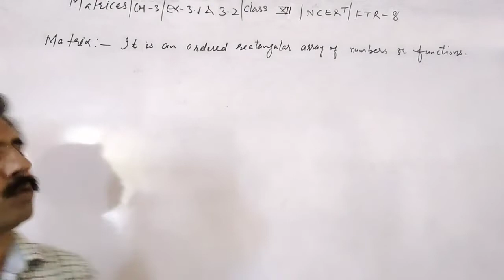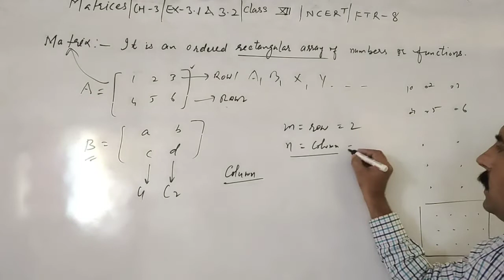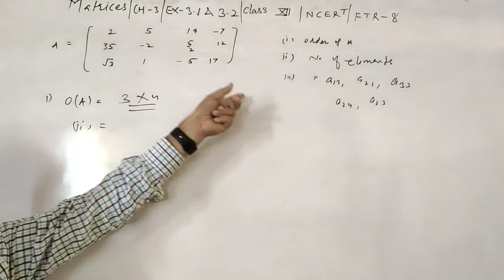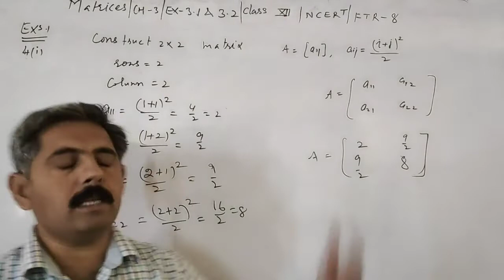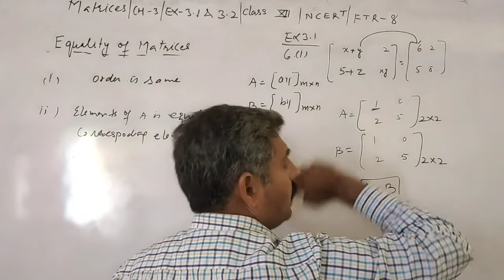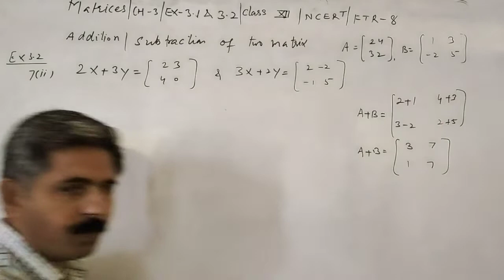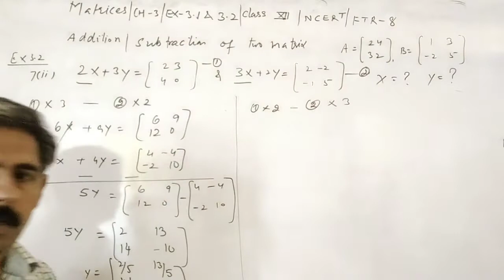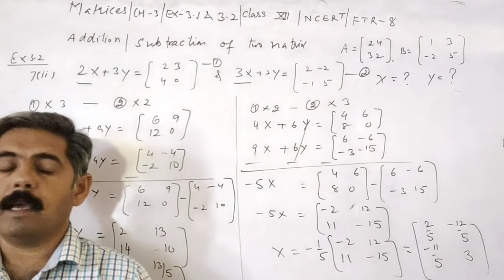Class 12 || FTR-8 || Matrices || Ch-3 || Ex-3.1 & 3.2 || NCERT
Introduction to matrices and solution Ex-3.1 and Ex-3.2